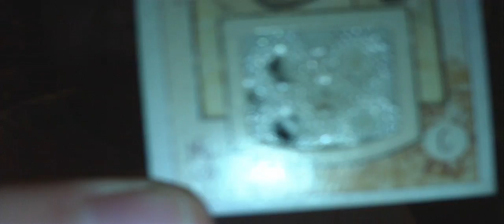Mailday from Habsrule7433!!!